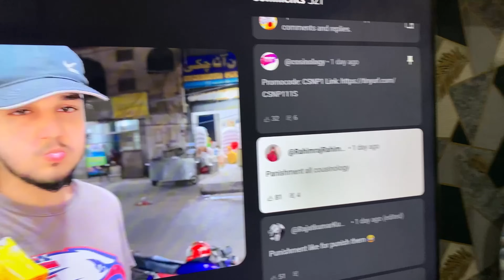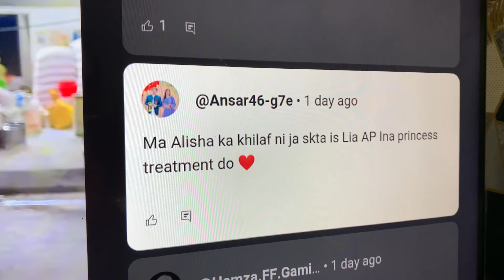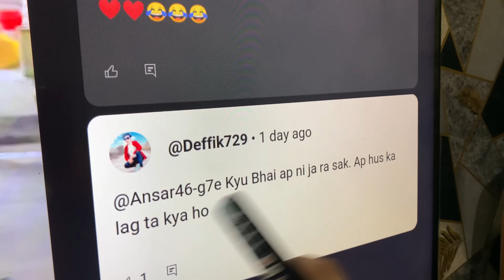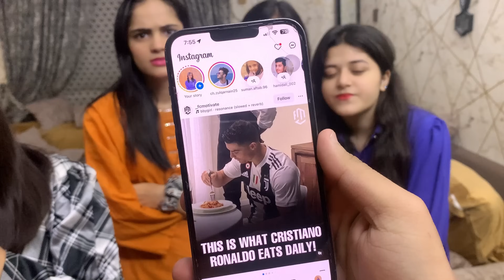PUNISHMENT DONE ON PUBLIC DEMAND // ALISHA GIR GAYEE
our best other platform